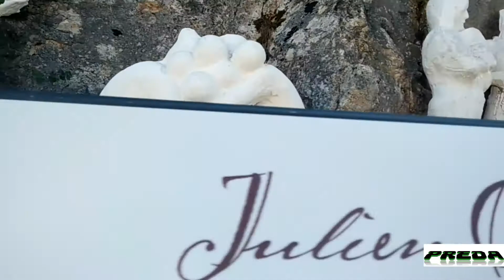LA KARRIERE A VILLARS FONTAINE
PETITE BALADE A LA CARRIERE DE VILLARS FONTAINE
L'ASSOCIATION A RENOMMER LA CARRIERE AVEC UN K AU LIEU DUN C